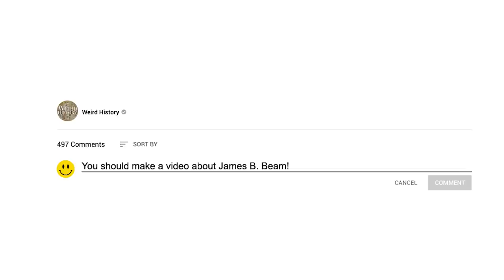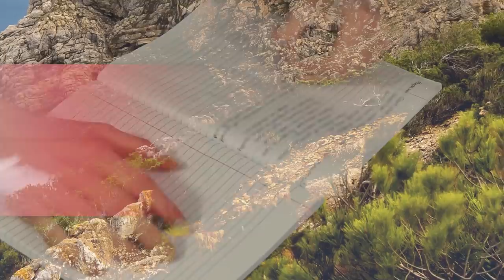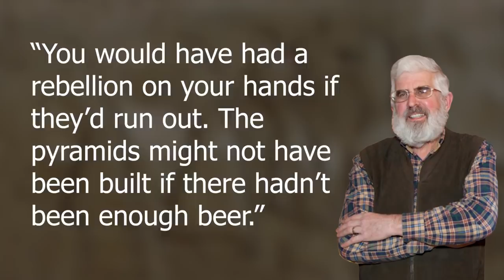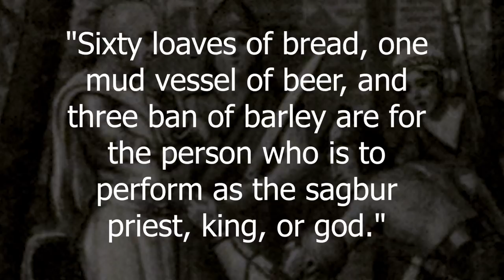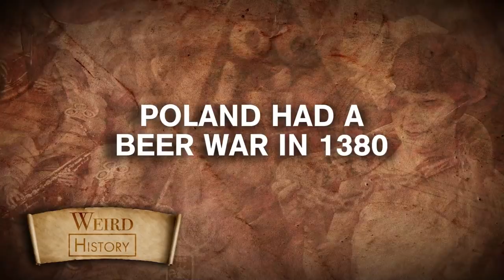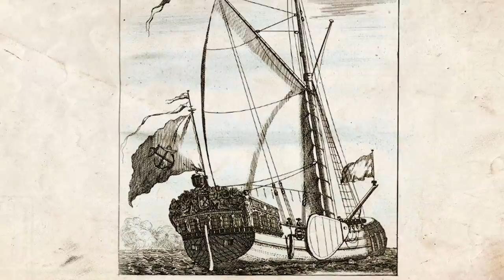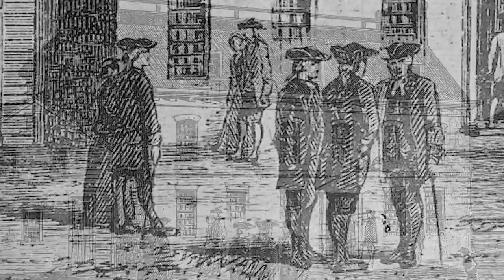Times In History Beer Changed the World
There are so many ways beer changed history, you have to wonders what kind of world we would live in if the vital, hoppy nectar had never been invented. From the earliest civilizations to the modern day, beer has had a major impact on the trajectory of history. Read on for a deeper understanding of how and why the carbonated delight changed the world.